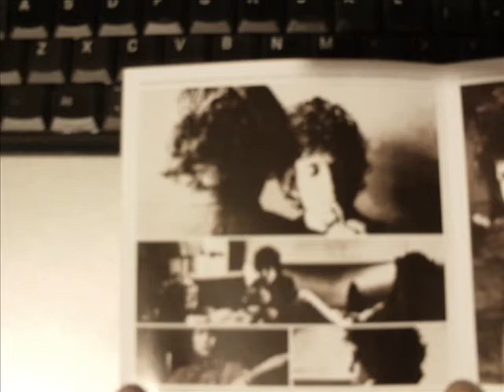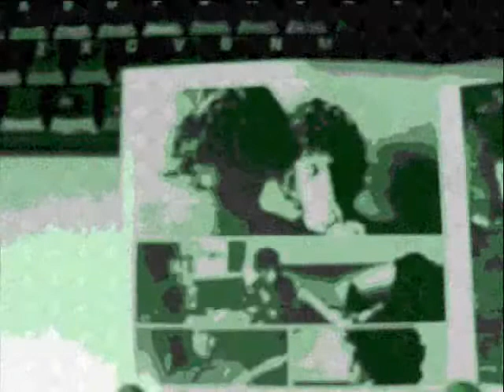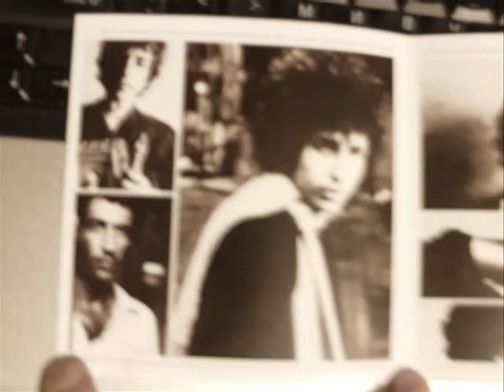Bob Dylan - Obviously 5 Believers / Flood pics from Brandenburg, Ky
originally released 1966 Sony Entertainment Music Inc.
Bob Dylan - Obviously 5 Believers
album: Blonde On Blonde